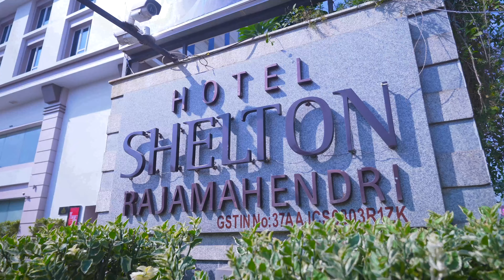SATHWIKA HALF SAREE PROMO || BEST CINEMATIC PROMO 2023 || SATYA PHOTOGRAPHY VEERAVASARAM